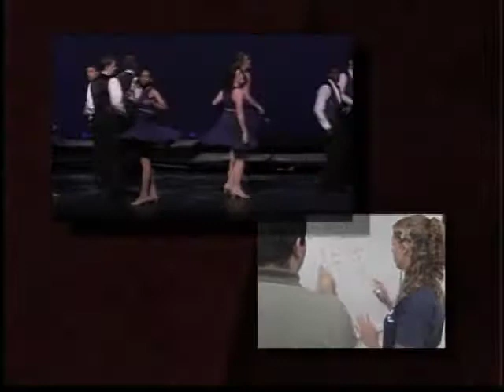Coach DeMeo's Introduction on NWFSC Outlook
Athletic Director Ramsey Ross interviews Coach Steve DeMeo in preparation for this first season as the head coach of the NWF Raider Men's Basketball team.